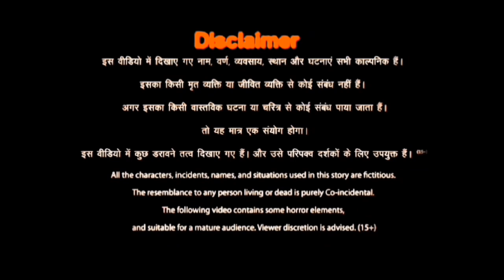Akai Onna | सच्ची कहानी | Animated Horror Story | A2funfactory 🔥🔥